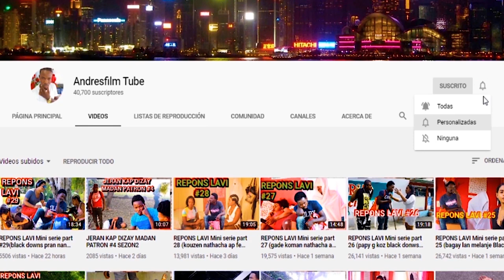Kopilasyon MK FOKE /PAPY G/ KOK LETAN CHOFI /BLACK DOWNS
BLACK DOWNS BON SOU MK /LI BON SOU KOK LETAN /PAPY G BON SOULI/ LI BON SOU MYLEE